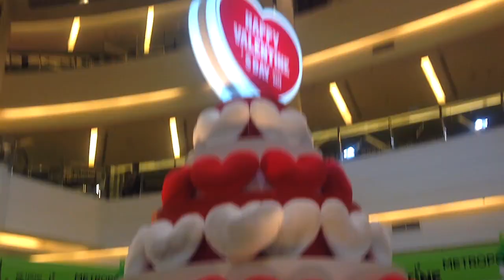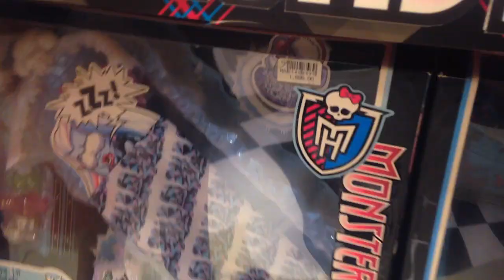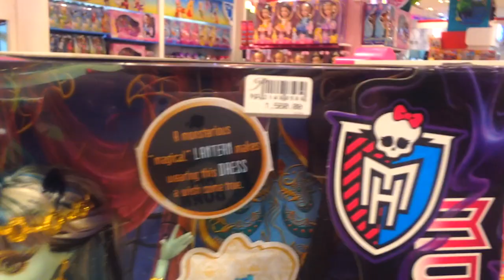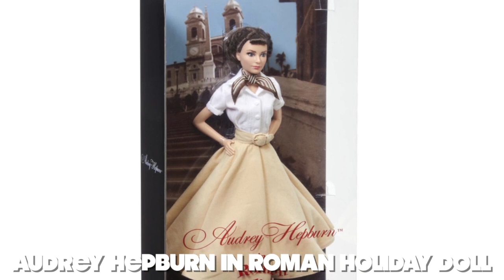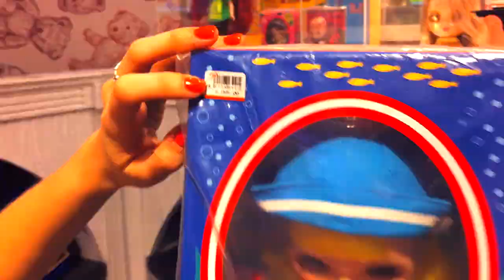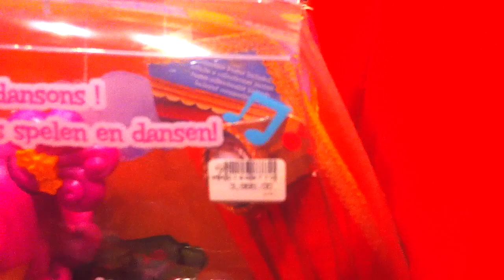Monster High, Blythe и Barbie в Таиланде: мои поиски кукол в тайских магазинах игрушек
В этом видео вы попутешествуете вместе со мной по торговому центру Siam Paragon в городе Бангкок, Таиланд. Я покажу, какие куклы Monster High (и не только) там продаются, расскажу много интересных фактов о куклах.

00:24 - композиция из красных лошадей на входе в ТЦ
00:34 - ассортимент магазина с мягкими игрушками, подарками ко Дню Святого Валентина
02:20 - статуэтки Ромеро Бритто (Romero Britto), рассказ об этом художнике
04:57 - ассортимент и цены кукол Monster High
06:34 - ассортимент кукол Barbie
06:59 - коллекционная кукла Barbie Одри Хэпберн в Римских Каникулах (Audrey Hepburn in Roman Holiday)
07:16 - коллекционная кукла Coach Barbie Doll
07:44 - коллекция кукол Barbie Dolls Of The World (Барби Куклы Мира)
08:12 - кукла Бэлла из Сумерков (The Twilight Saga : Breaking Dawn--Part 2 Bella Doll)
08:28 - коллекция SilkStone Barbie, рассказ об этой коллекции (Ретро Барби)
09:08 - куклы Blythe (Блайз), подробный рассказ об этих куклах
10:43 - чехол на айфон (Iphone) M&M'S
11:45 - торты для кукол Blythe (Блайз)
12:23 - странные чехлы на айфон (Iphone), клатчи
13:18 - ToysField (тайская версия Чебурашки)
13:30 - куклы Ла Ди Да (La Dee Da Dolls)
13:48 - игрушки My Little Pony
14:01 - куклы Лалалупси (Lalaloopsy Dolls)